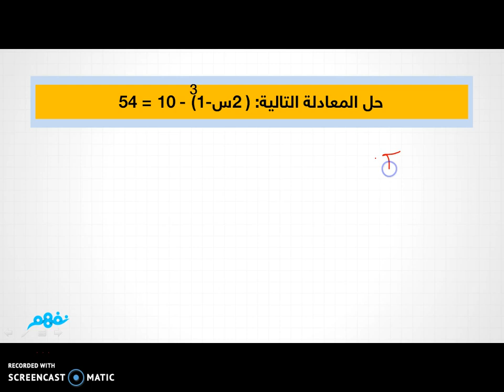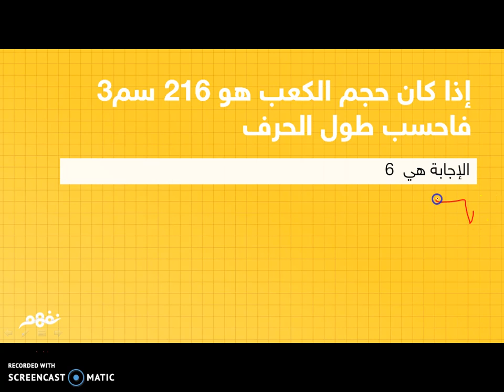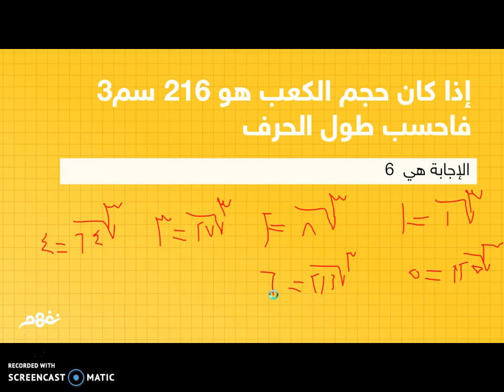الجذر التكعيبى للعدد النسبى - ج2 | رياضيات | الصف الثانى الإعدادى | الترم الأول | مصر | نفهم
الجذر التكعيبى للعدد النسبى -الجزء الثانى | رياضيات | الصف الثانى الإعدادى | الترم الأول | مصر | نفهم

- إعداد وشرح: أ/ شاكر نور الدين - متطوع في نفهم

 Nafham
 نفهم - نتعلم ببساطة
مصادر: